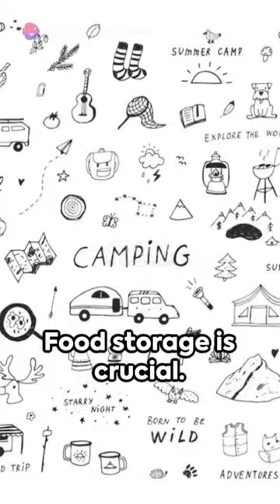Coyote Proof Your Campsite : A Camper's Guide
🏕️ Camping in the great outdoors? Keep it wild and safe with these quick tips on surviving a coyote encounter! From securing your campsite to assertive behavior, this guide has got you covered. Learn how to coexist with nature while minimizing risks. 🌲🔥 Share with your fellow adventurers!